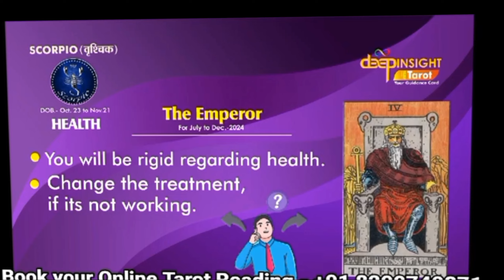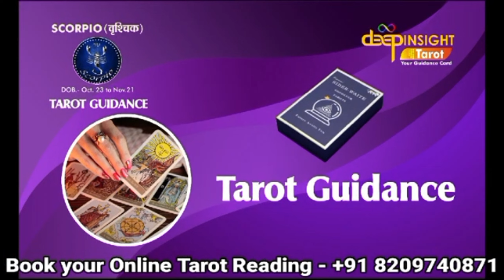Tarot Half Yearly Horoscope Scorpio 1st July - 31st December 2024| Tarot Cards Reading | Numerology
Horoscope is a forecast of a person's future born under particular Zodiac sign. It tell us what is going to happen in coming year. A person's particular sign of the zodiac is the one that The Sun was in when they were born. It is belief in astrology that a person's personality can be predicted using their sign of Zodiac. If this all sounds interesting to you, you are in luck. Tarot Half Yearly Horoscope Scorpio 1st July - 31st December 2024.  A person will get prediction for his health, relationship and career. If some aspect is negative then Tarot Guidance is also there. Follow Tarot guidance and you can reduce the effects of negative aspects.
Zodiac signs are also known as sun signs. According to our date of birth we are assigned with a particular sun sign. Like :-